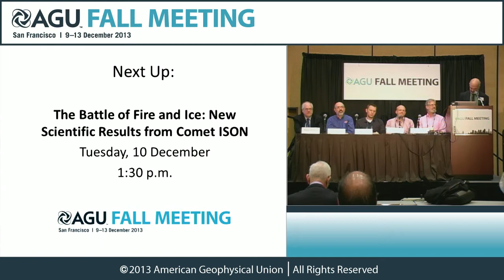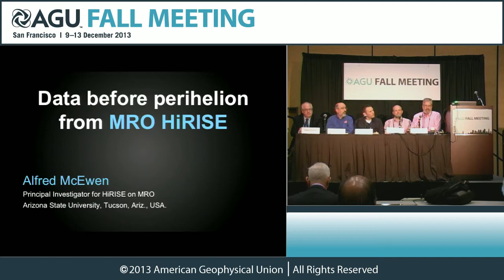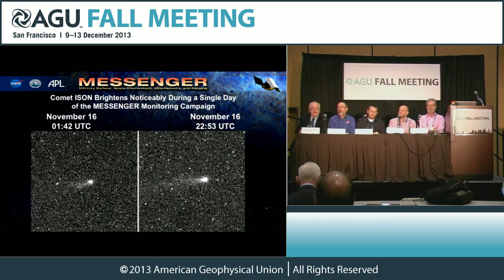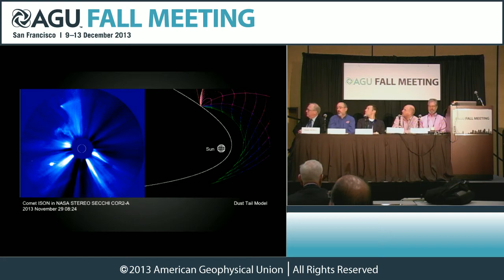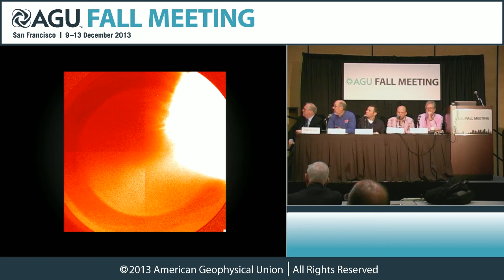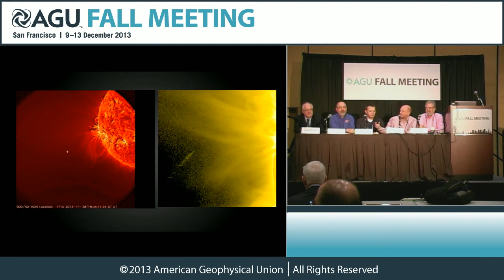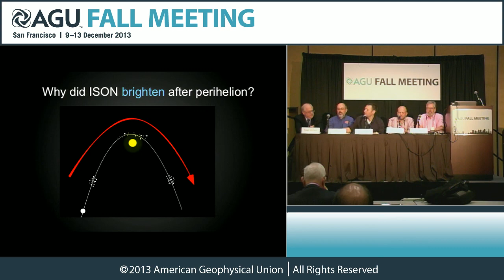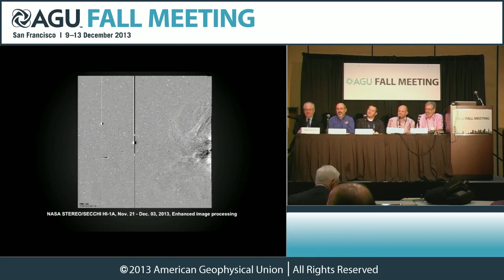Fall Meeting 2013 Press Conference: The Battle of Fire and Ice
The Battle of Fire and Ice: New Scientific Results from Comet ISON
Tuesday, 10 December
1:30 p.m.

Scientists will report on observations of Comet ISON during its closest approach to the sun on 27-29 November 2013. The comet was clearly visible in the Solar and Heliospheric Observatory (SOHO) and the Solar Terrestrial Relations Observatory (STEREO), and changes in brightness throughout the passage can help scientists determine what the comet was made of. The panel will share data from these results, as well as from the Mars Reconnaissance Orbiter (MRO), to present a picture of ISON's trip around the sun, which appears to have led to its demise. The panel will also report on why ISON was not seen in images from the Solar Dynamics Observatory (SDO).

Participants:
Dean Pesnell, Project Scientist for the Solar Dynamics Observatory, NASA Goddard Space Flight Center, Greenbelt, Maryland, USA;
Karl Battams, Comet ISON Observing Campaign, Naval Research Lab, Washington, D.C., USA;
Geraint Jones, UCL Mullard Space Science Laboratory and The Centre for Planetary Sciences, University College London, Birkbeck, UK;
Alfred McEwen, Principal Investigator for HiRISE on MRO, University of Arizona, Tucson, Arizona, USA;
Ralph McNutt, Project Scientist for MESSENGER, Johns Hopkins Applied Physics Laboratory, Laurel, Maryland. USA.

Sessions: P24A, P31A